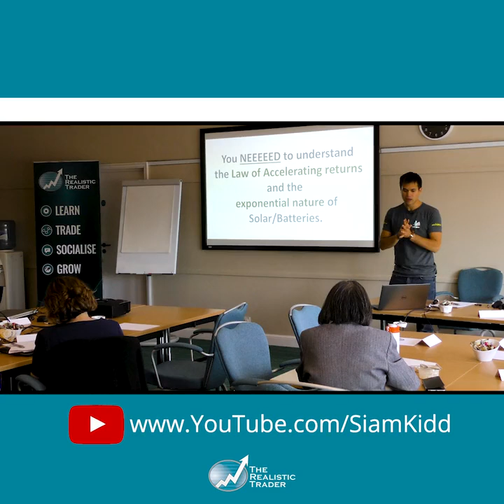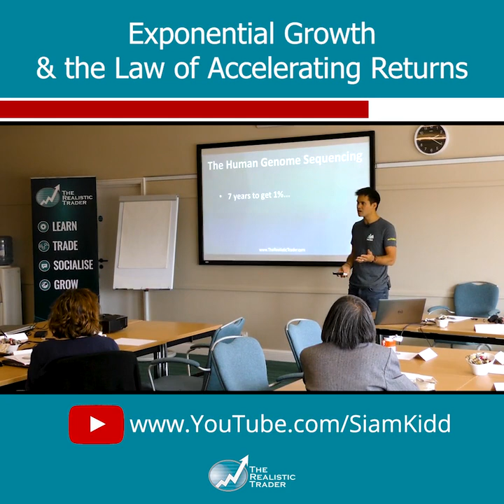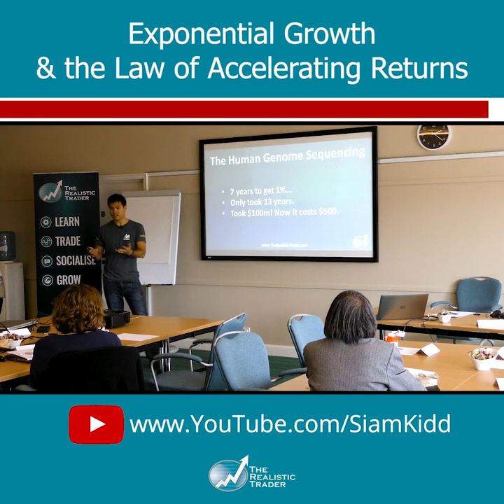Exponential Growth and the Law of Accelerating Returns...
This is something we should all be aware of...

NOTE: I got a stat wrong, it cost $2.7 Billion to map the first genome.